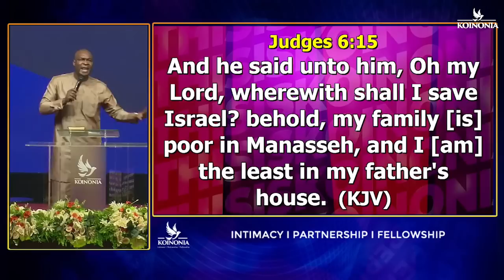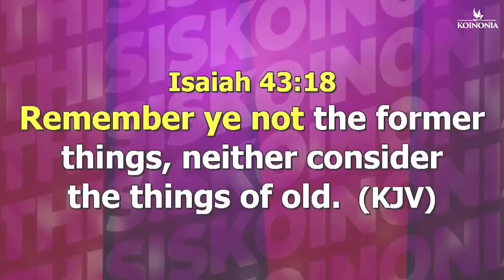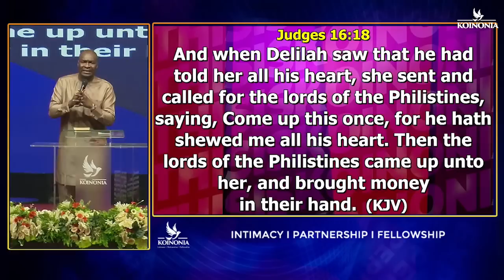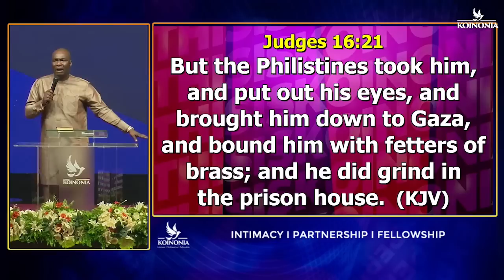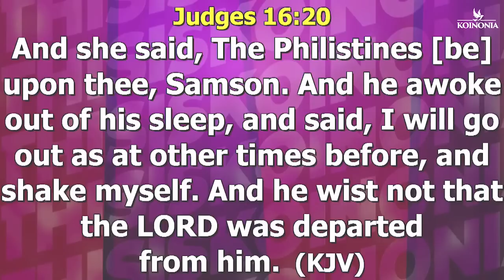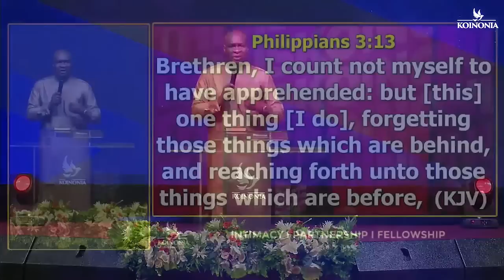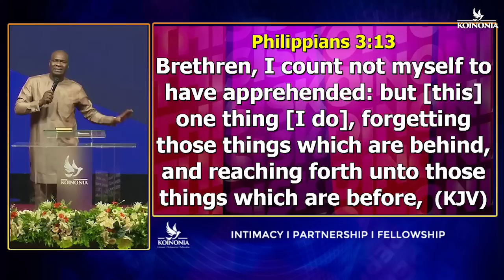STOP HOLDING TO THE PAST! IT IS TIME TO FOCUS ON THE NEW THING GOD WANTS TO FOR YOU - Apostle Selman